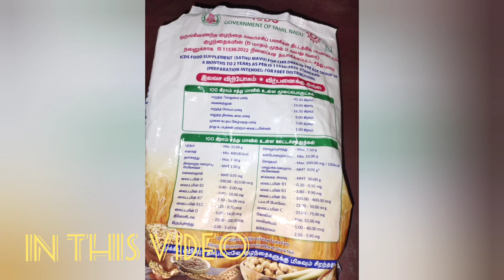சத்துமாவில் சாப்டான இடியாப்பம்healthy #&tasty😋anuraja official😍loves❤aadvik😍